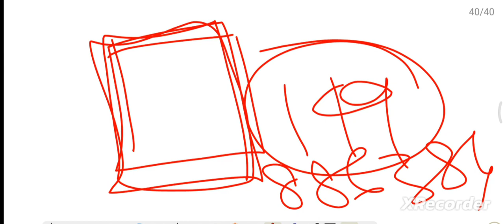class 1 सभी प्रकार के कंप्यूटर का परिचय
jharkhand cgl 2023 computer class 1
jssc cgl computer syllabus
ssc cgl computer class 1
jssc computer class privious year question
computer practice set for jssccgl
computer gk
cgl me aane wala computer ke prashn
computer ke vibhinn uplaran jssc CGL ke liye
jssc cgl computer internet class
jssc cgl computer operating systems
jssc CGL computer class Ms word
jssc cgl computer operating systems ms office
computer
jssc computer class 1